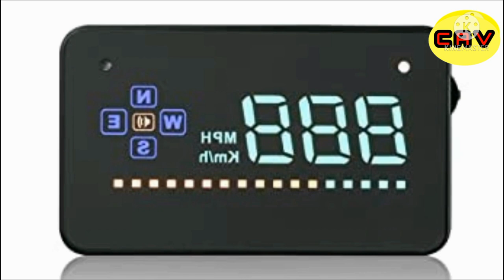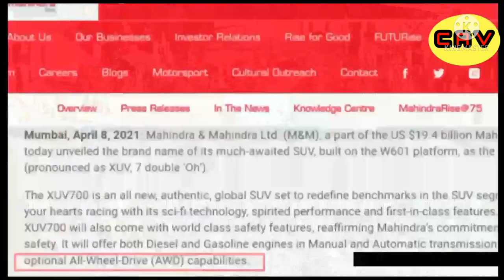लॉन्च हुई 🌟💪MAHINDRA XUV 700 केवल,₹16.50 में ये देस की सबसे Hi-Tech XUV 700|xuv 700, XUV700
the company has spilt the beans over some of the car’s features. An interesting feature of the lot is that the new XUV700 will have some ADAS features. So, today let’s have a look at the features the new SUV may come with. So let’s ge

Blind-spot Assist

Blind-spot Assist